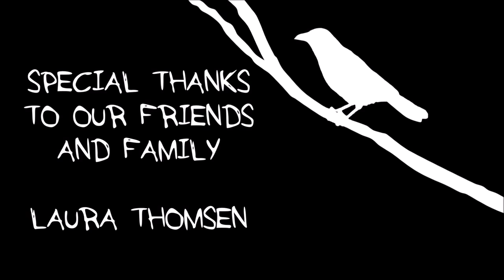Episode 01 - Blue Heron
A Murder of Crows Episode 01 - Blue Heron

Owen describes an encounter with a group of aggressive crows while out hiking.

Pacific Northwest. Winter 2016.

In the small town of Silver Creek something dark is brewing. Birdwatcher and new vlogger Owen Lancaster begins to document the strange and horrifying events in a series of video diaries.

A Murder of Crows is an original web series created by Laura Howat and starring Kyle Christensson.